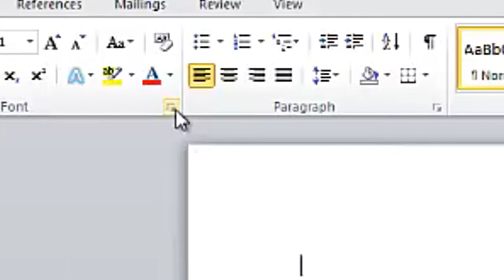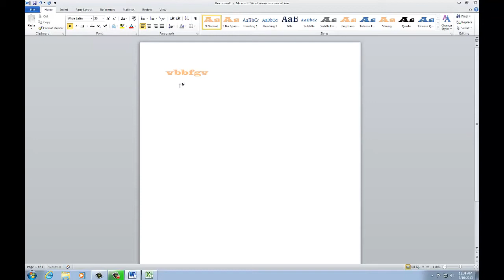Microsoft Word and Excel 2010 - How To Set Default Font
Microsoft Office Support Article for Excel 2010